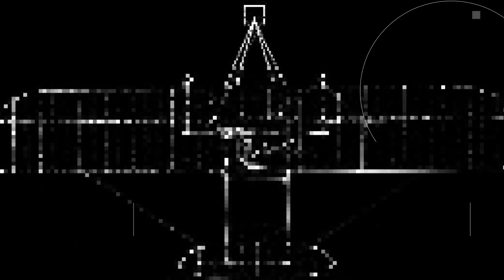Rebuilding the Arsenal, Together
Anduril Industries, a globally renowned innovator and disruptor in the defense sector, will build a massive manufacturing facility in Pickaway County near Columbus to produce advanced military drones.

The effort is a major step in Anduril’s goal to “Rebuild the Arsenal” of U.S. military weapons and platforms by “hyperscaling” manufacturing with advanced software and production technologies.  And no place is better to do that than right here in the Heart of It All.